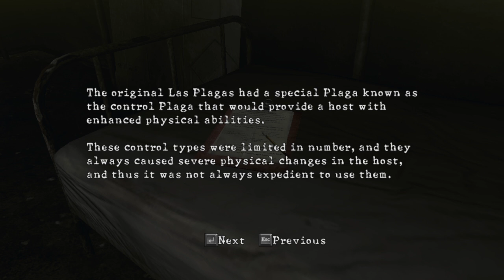Go! Chris! Sheva! Come On! - Resident Evil 5 with Jessica Atreides Part 3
Unfortunately, we witnessed the execution of probably Kirk. But on the plus side, we get to lay the smackdown on that smug bastard, Iriving with some very awkward QTEs that neither of us got the hang of. Our pal, Josh helped a little bit and took us on a boat ride and then abandoned us. We fought some spiders and Jess was having none of it. We would have done more but our game connection decided it didn't want us to have fun and made the game barely playable so we stopped.